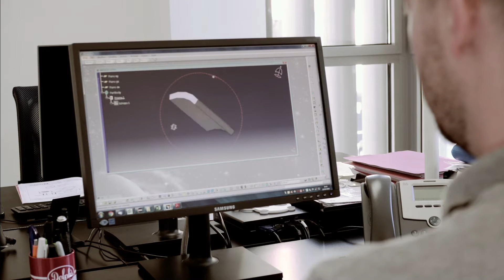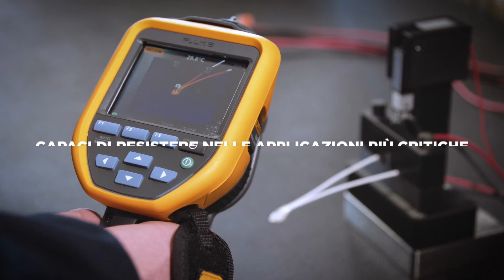Miotti srl - video corporate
Miotti è un'azienda attiva da oltre 60 anni nel settore delle macchine elettriche, che fa dei propri punti di forza l'ampia fornitura,  il team di lavoro e la ricerca continua dell'innovazione.

In questo video presentiamo l'azienda sottolineando tutti questi aspetti, adottando uno sguardo "sul campo" per far trasparire affidabilità, esperienza e concretezza.